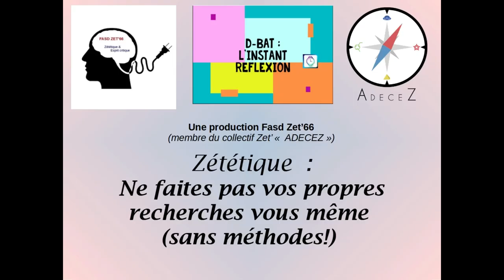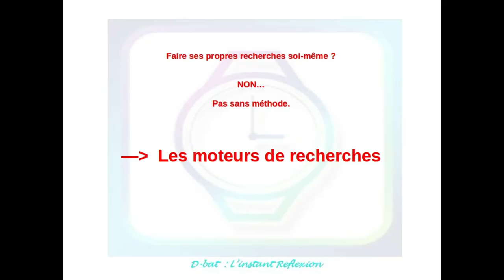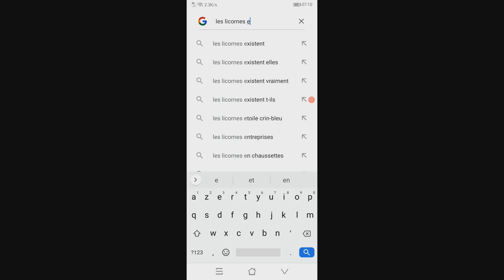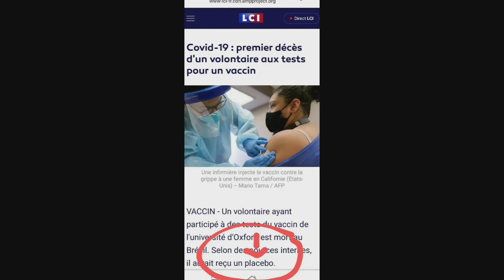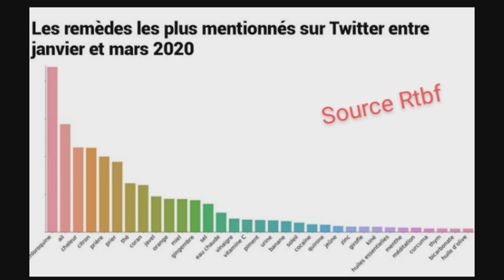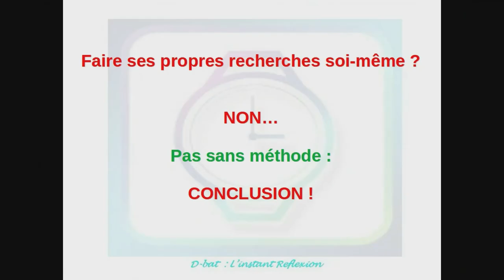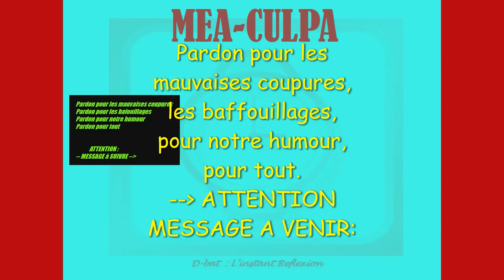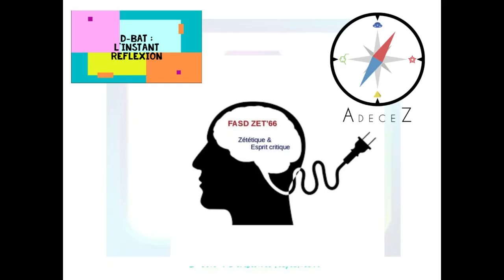Ne faites pas vos propres recherches (sans méthodes!) - Zététique -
[ NOTE : Erratum '"INSERM" et non "INRS" pour AHC]

🙏❌Pardon pour les mauvaises coupures et montages, c'est notre première VRAIE vidéo :)

DEFEKATOR :  –   Avec toutes nos excuses à son encontre, on l’aime :)   –
Les licornes :
Science décalée : la licorne existe, nous l'avons rencontrée (futura-sciences.com) + sources de la représentation.
(source utilisée dans la vidéo)
Bonne nouvelle: Les Licornes ont bel et bien existé (public.fr)
      Les "licornes" ont existé... et on sait pourquoi elles ont disparu (nouvelobs.com)
Extrait : « L'appellation "licorne" est un peu abusive. Le Elasmotherium sibiricu, surnommé
"licorne sibérienne", est en réalité un mammifère géant de 3,5 tonnes et de 4 mètres de long qui vivait entre les steppes de Russie, du Kazakhstan, de Mongolie et du nord de la Chine. Plus proche donc d'un gros rhinocéros poilu et costaud que d'un poney blanc à la crinière multicolore. »
Cerveau reptilien :
La psy qui parle (voir toutes ses sources dans la description)
Document sur HAL :
Trajectoire culturelle d'une théorie cérébrale des pulsions d'agression: le cerveau reptilien (archives-ouvertes.fr)
Les décès dans les essais cliniques du vaccin :
Covid-19 : premier décès d'un volontaire aux tests pour un vaccin | LCI
Les remèdes miracles (sic) sur la Covid :
Non, boire de l'eau bouillie avec de l'ail ne permet pas de guérir du nouveau coronavirus, selon les experts | Factuel (afp.com)
Faux remèdes et mauvais conseils de prévention du coronavirus : les vérifications de l'AFP | Factuel
En Tunisie, on mise sur l’ail contre le coronavirus (courrierinternational.com)
 L'urine contre la covid
Site où l’on retrouve les rapports en pdf du consensus scientifique :
5 mythes tenaces sur l’homéopathie | Scientifique en chef (gouv.qc.ca)
Les Gif :
Riddit.com
Les désinformateurs :
Nathan Peiffer-Smadja sur Twitter : "📢Mon message aux désinformateurs qui participent à la propagation de l'épidémie. Vous nous trouverez sur votre chemin pour opposer les données scientifiques à vos fake news. Il faut une information médicale et scientifique de qualité pour que les gens comprennent les mesures. / Twitter
Rapport Newsgard : Rapport : Les listes de 2020 - NewsGuard (newsguardtech.com)
« Experts » et coronavirus : les médias doivent cesser leurs invitations irresponsables (numerama.com) (+ photo de montages)
Les photos du montages :

suspendre son jugement def : (celle que moi j’adopte)
Suspendre son jugement sur quelque chose : signification et origine de l’expression (linternaute.fr)

On vous recommande:
La tronche en Biais
Mr Sam
Aude WTF
Hygiène mentale
Debunkeur des étoiles
Richard Monvoisin
Concretement moi
La mal biaisée
Fantine et hyppocrate
Les amis du doute
Astronogeek
Astroscept
(voir notre page Fb : Fasd Zet' 66 pour plus de sources)
etc, etc.